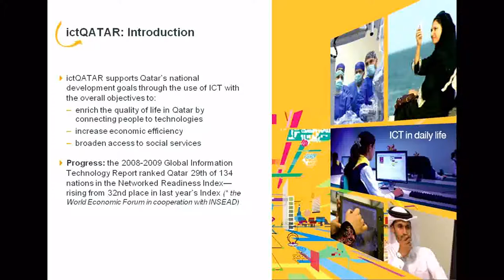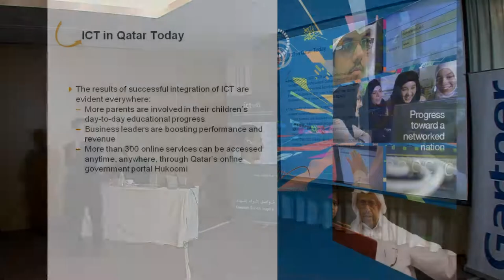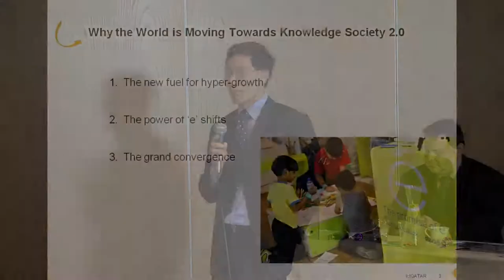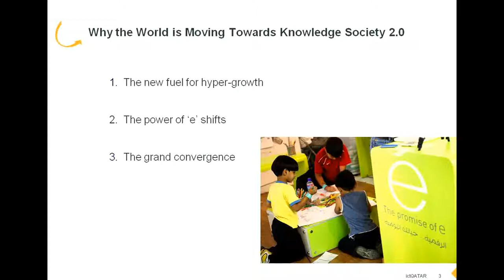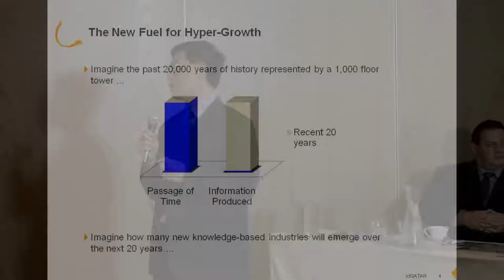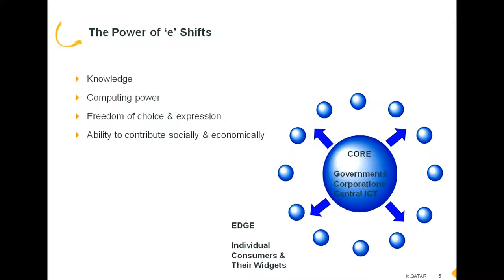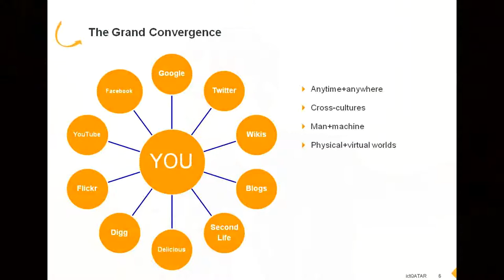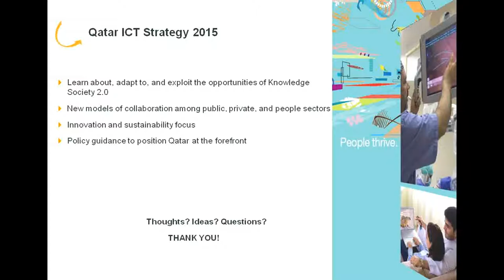Creating Winning IT Strategies - Chan Meng Khoong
Chan Meng Khoong, Executive Director, Strategic Planning & ICT Development at ictQATAR speaks about Qatar's progress towards knowledge society.